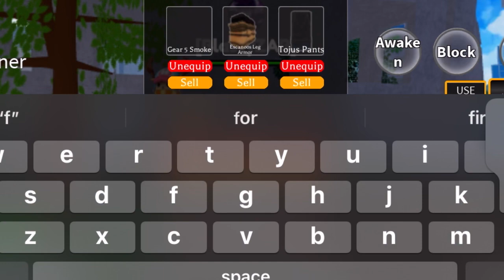Yamamoto Mythical Soul fully awakened 🔥 (bruh!) - Anime Spirits